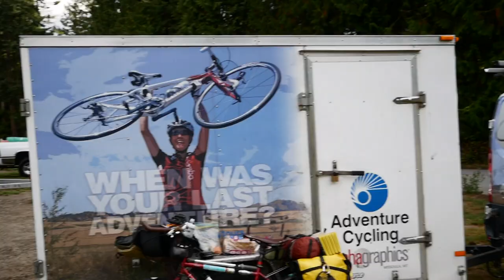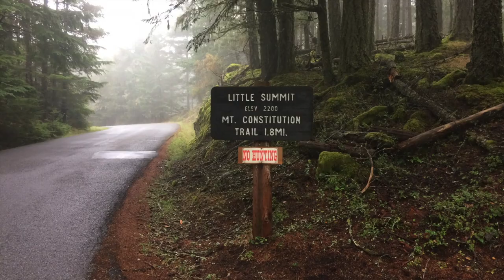Vlog 116: San Juan Islands 2019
I found myself in Anacortes, Washington after a 3 month tour across the Northern Tier Bicycle Route from Bar Harbor, Maine. Naturally, I wanted to go see the San Juan Islands. Here’s how it went.

// Music (In the order played) ♫